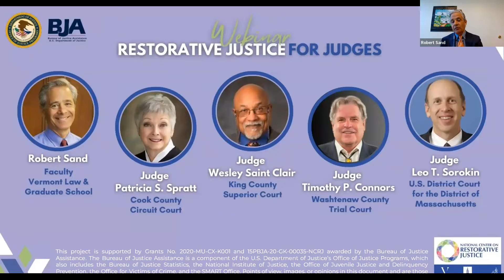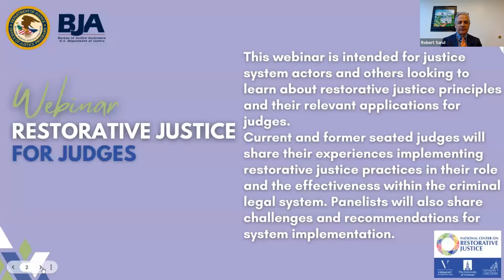Restorative Justice for Judges Webinar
This webinar is intended for justice system actors and others looking to learn about restorative justice principles and their relevant applications for judges. Current and former seated judges will share their experiences implementing restorative justice practices in their role and the effectiveness within the criminal legal system. Panelists will also share challenges and recommendations for system implementation.

Featured panelists include moderator Robert Sand, Faculty at Vermont Law & Graduate School, Judge Patricia S. Spratt of the Cook County Circuit Court, Judge Wesley Saint Clair, formerly of the King County Superior Court, Judge Timothy P. Connors of the Washtenaw County Trial Court, and Judge Leo T. Sorokin of the U.S. District Court for the District of Massachusetts.